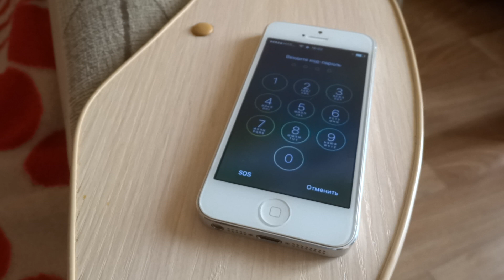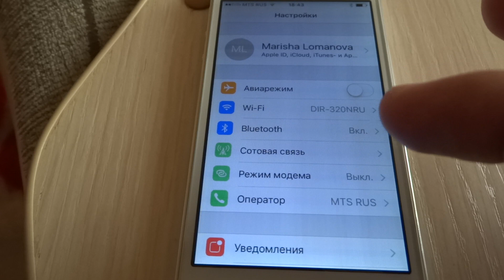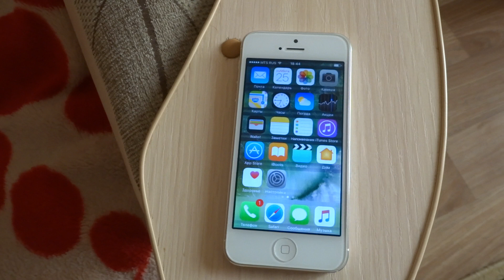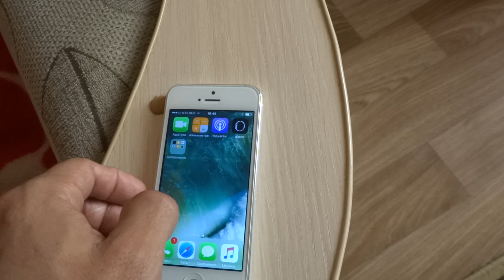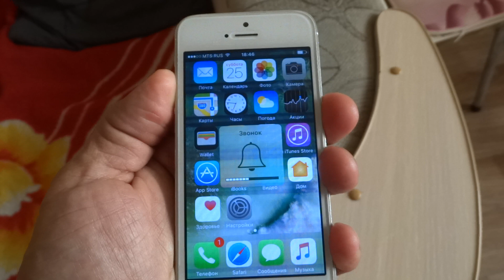Продаю на Авито Iphone 5 за 2500 рублей.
Продаю Iphone5, 32ГБ своей супруги.
Внешне очень хорошо сохранился, но и есть косяки: практически перестала работать кнопка включения Айфона, а также глючит дисплей. Думаю, кто понимает в эпл смартфонах, починит проблему за минут 20-30, вложив 200-300 рублей.